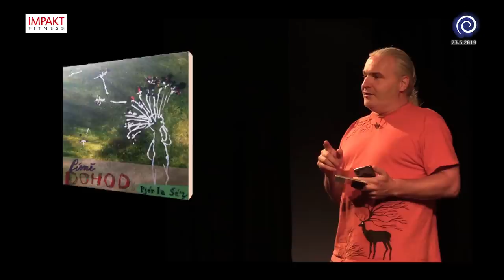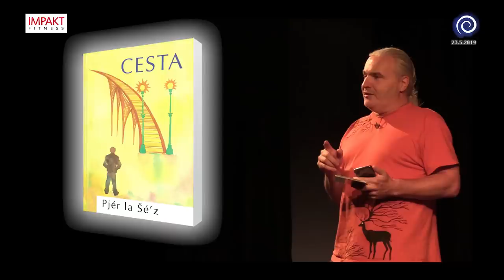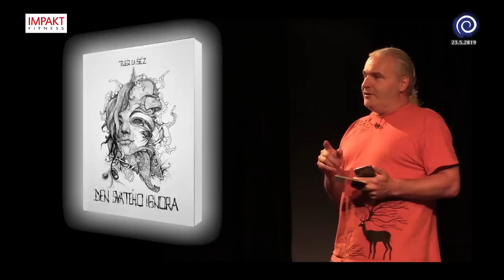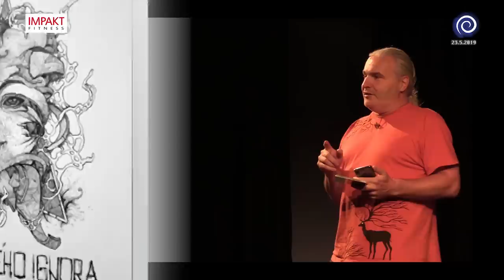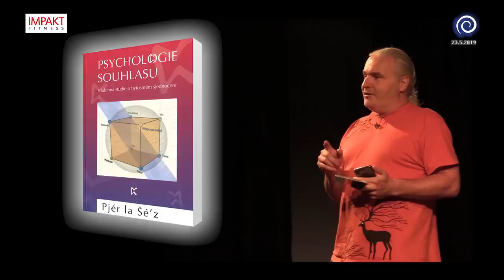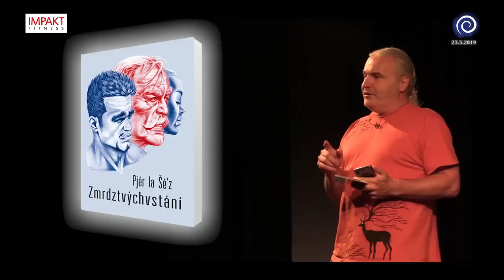Pjér la Šé'z / Archetyp stínu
Besední dům Jana Šoupala - Vyškov, 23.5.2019